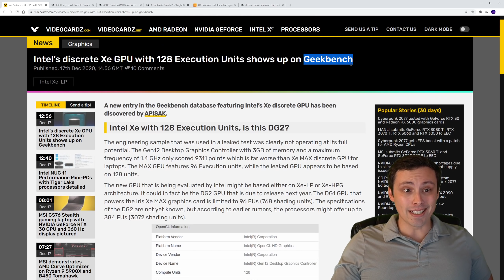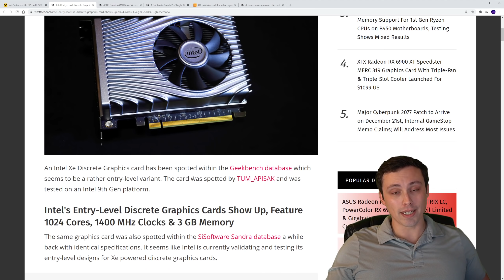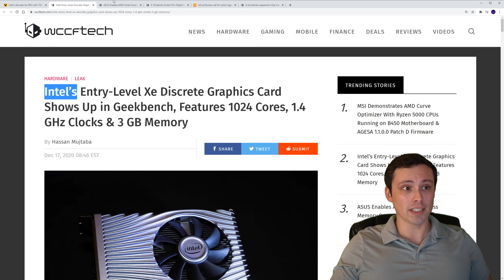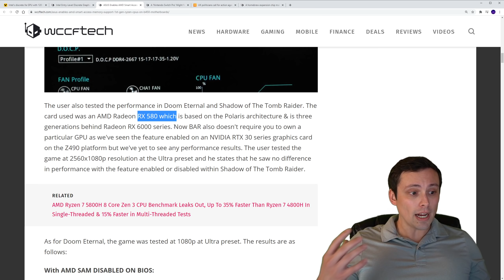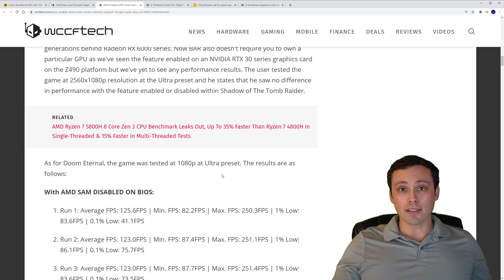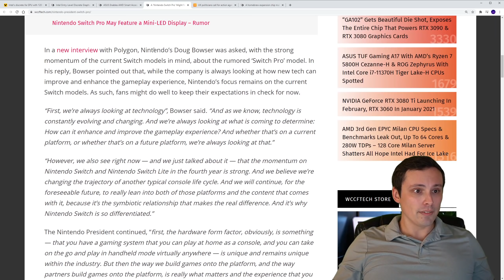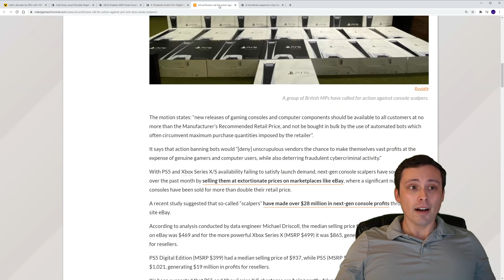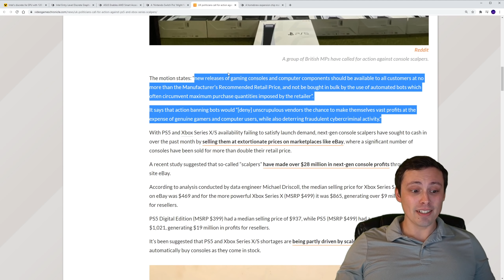Discrete Intel GPU Geekbench leak, SAM on a Ryzen 1700 and RX 580 bench, No Switch Pro, SNES RT mod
Sources:
Intel GPU:

Chapters:
0:00 Intel Discrete GPU Geekbench
2:18 Smart Access Memory on Ryzen 1700 and RX580
5:00 No Switch Pro Incoming
6:44 UK to discuss Console Scalping
8:08 SNES Ray Tracing Mod